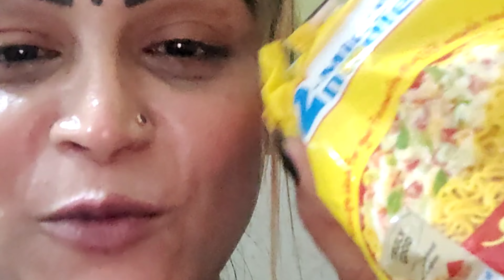Game khelte time maa bete ki hui ladai